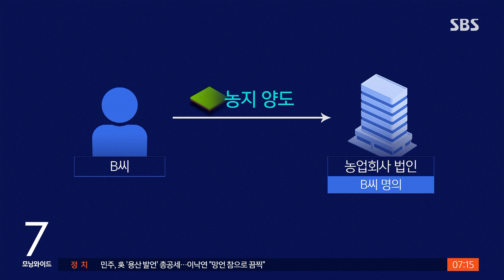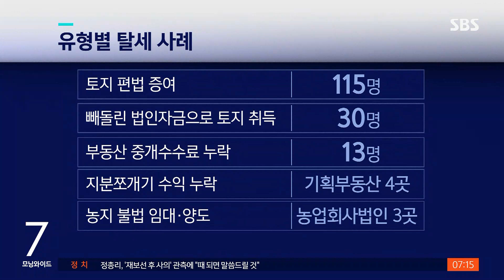3기 신도시 8년 치 봤더니…수상한 땅 거래 수두룩 / SBS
국세청이 3기 신도시의 8년 치 부동산 거래를 조사해 탈세 혐의자 165명을 찾아냈습니다. 개발 보상 권리를 불법으로 거래하거나, 농사짓는 척하며 세금을 감면받는 등 탈세 방법도 다양했습니다.